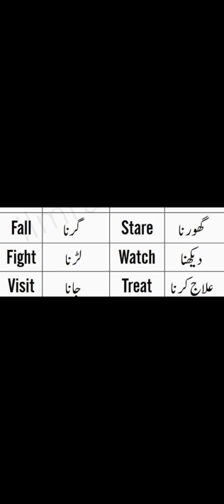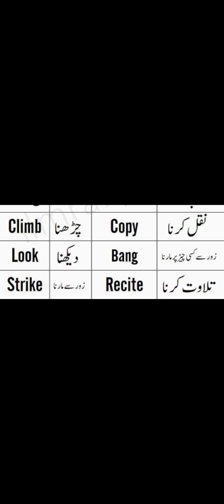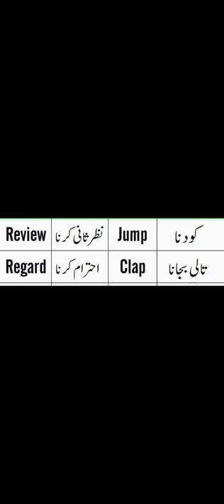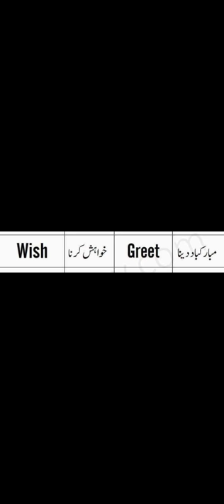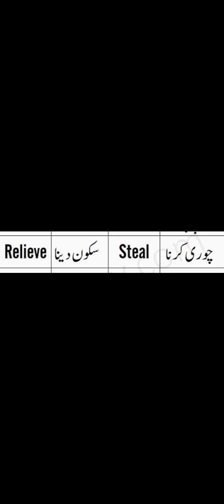Basic English Word | Learn English | English Speaking Course